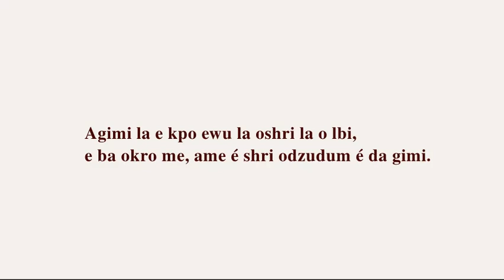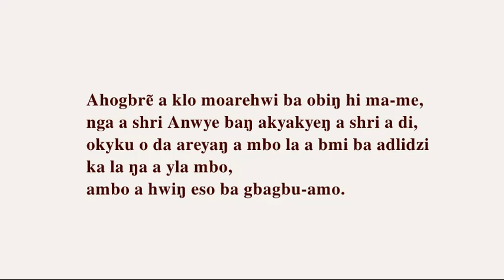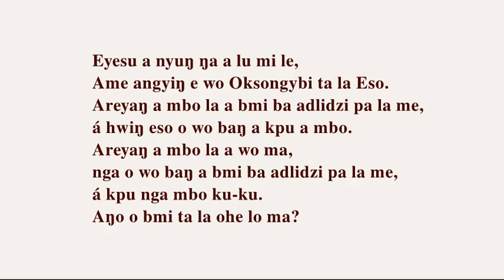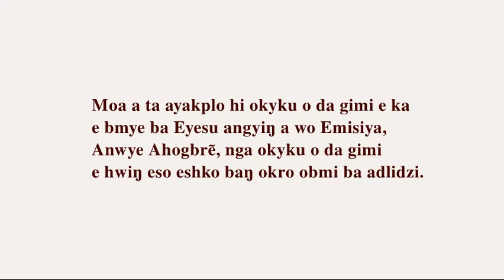Eyesu Emisiya Egon Ero Mo Egon Mada Nigeria Nasarawa Kaduna Benue Eggon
Aŋa á mbre nga aŋo ó daŋ eshko ó daŋ á ri Eyesu,
okyku eshi aŋa angyiŋ á ba a shla moarehwĩ
baŋ abgo ba odlobi mo.

Agimi la e kpo ewu la oshri la o lbi,
e ba okro me, ame é shri odzudum é da gimi.

Anwye Arehwĩ a ba okyku o da mo
a hlu ŋa eshko angyiŋ mbo,
ambo okyku o kpo ewu okyku moahwõ,
nga okyku o shri esõ baŋ o shri o di okyku
o shla moare nzenze.

Ahogbrẽ a klo moarehwi ba obiŋ hi ma-me,
nga a shri Anwye baŋ akyakyeŋ a shri a di,
okyku o da areyaŋ a mbo la a bmi ba adlidzi
ka la ŋa a yla mbo,
ambo a hwiŋ eso ba gbagbu-amo.

Eyesu a nyuŋ ŋa a lu mi le,
Ame angyiŋ e wo Oksongybi ta la Eso.
Areyaŋ a mbo la a bmi ba adlidzi pa la me,
á hwiŋ eso o wo baŋ a kpu a mbo.
Areyaŋ a mbo la a wo ma,
nga o wo baŋ a bmi ba adlidzi pa la me,
á kpu nga mbo ku-ku.
Aŋo o bmi ta la ohe lo ma?

Eyesu a tno ŋa ma a lu mi le,
Ame angyiŋ e wo ozhẽ,
ame angyiŋ e wo adlidzi,
nga ame angyiŋ e wo eso.
Arekyeŋ a sõ okrokyeŋ a yi okro Ada a gbu mbo,
o wo le a sõ okro me dne.

Moa a ta ayakplo hi okyku o da gimi e ka
e bmye ba Eyesu angyiŋ a wo Emisiya,
Anwye Ahogbrẽ, nga okyku o da gimi
e hwiŋ eso eshko baŋ okro obmi ba adlidzi.